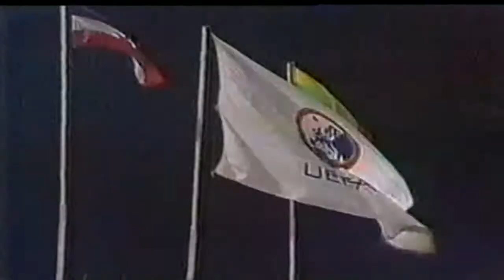Robert Prosinecki - Goals Compilation - HQ video